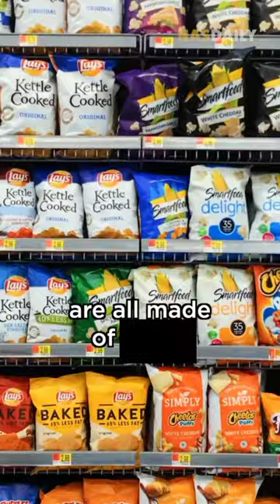Nasdaily meme u ate elephant poop